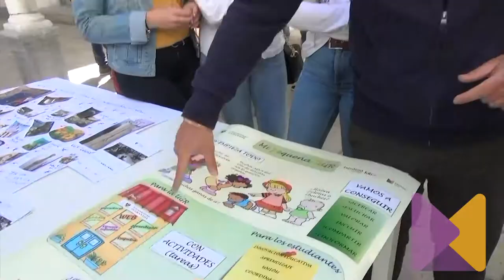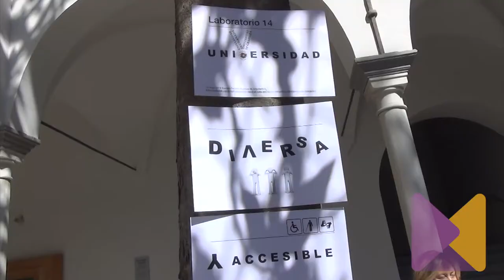Encuentro Final Facultad Cero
Encuentro Final del Proyecto Facultad Cero celebrado en la Escuela Superior de Arquitectura de la Universidad de Granada el 14 de mayo de 2018.